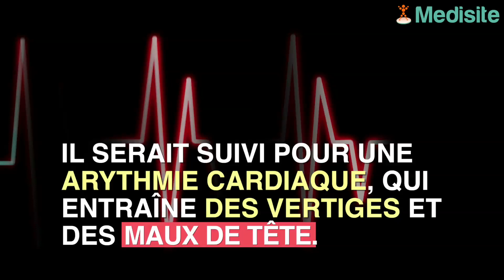Alain Delon a été hospitalisé en urgence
L'acteur de 83 ans a été victime d'un malaise vagal le vendredi 14 juin. Il a été transféré vers l'hôpital américain de Neuilly-sur-Seine